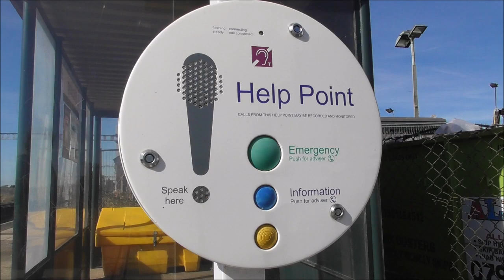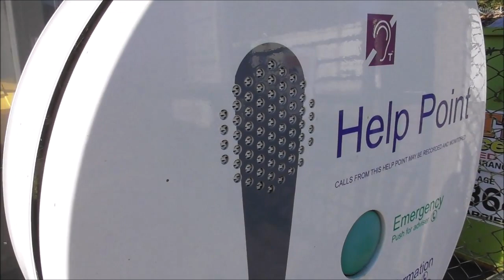Trains at Pilning 29/09/18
Some trains at Pilning including CrossCountry diverts on Saturday 29 September 2018.

Pilning has only 2 trains a week, both on a Saturday. Until 2016 there was one train in each direction but the removal of the footbridge forced the closure of the Westbound platform.